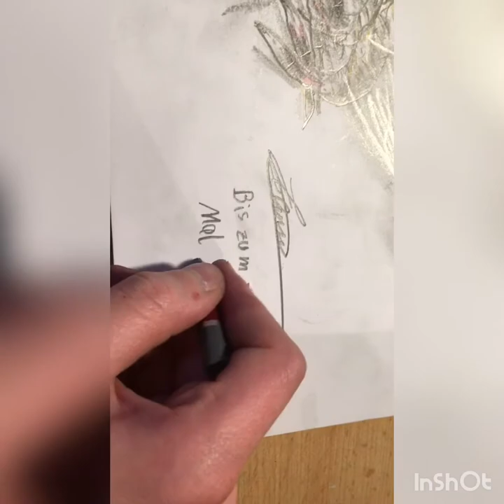How to draw a dino!